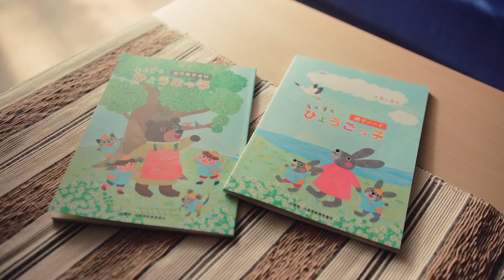【すくすく ひょうごっ子#4】園・所から小学校へ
子育ての悩みはありませんか？
子育て中の保護者の方にオススメなのが「すくすく ひょうごっ子」です。
「すくすく ひょうごっ子」は、３歳から５歳までの子育て中に「本当に知りたいこと」が１冊に凝縮された子育てハンドブックとして、兵庫県内の各幼児教育施設にて保護者へ配布しています。
本動画では、「すくすく ひょうごっ子」の「園・所から小学校へ」のページを紹介します。
もっと詳しく知りたい方は本編動画「『すくすく ひょうごっ子』のススメ　～保護者編～」をご覧ください。